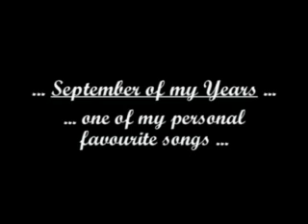SEPTEMBER OF MY YEARS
... 21 views prior to re-editing ...recorded "live" with Stefan Dako Group in Restaurant Varland, Gothenburg, Sweden ... arrangements for all my vocals by myself ... should have left this vocal alone at 2:30 am ... long night ...